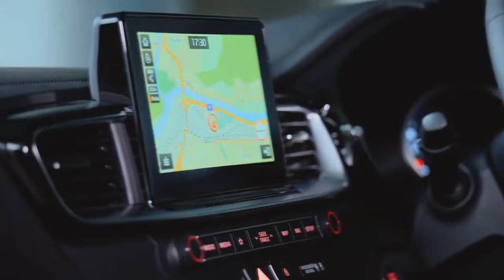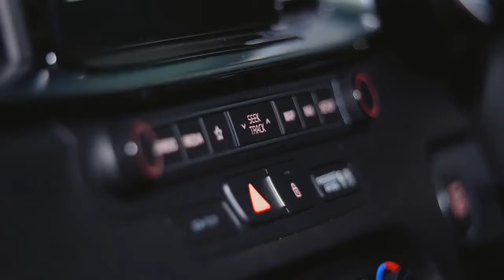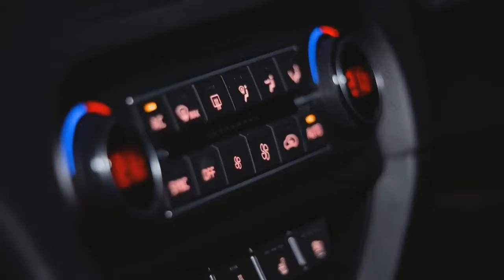2019 KIA CEED Interior, Exterior and Drive of the of the POPULAR hatchback !!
💥2019 KIA CEED   Interior, Exterior and Drive of the of the POPULAR hatchback !!The new Kia Led is completely created in Europe and for Europe, however, as the previous generations of new items. The third generation of the model was created in Frankfurt under the direction of designers Peter Schreier and Gregory Guillaume. Hatchback received from the creators of the body, made in the style of "Mature athleticism". Sounds, of course, pretty cool and even pathetic, although the sedan for the American market Kia Forte 3 generation (American version of the new Kia Cerato) looks more bright, and even budget Kia Rio looks no worse.
The new generation Kia Led is based on the new K2 platform. Although essentially a modernized and improved "bogie" from the previous generation model with a fully independent suspension architecture with front MacPherson struts and rear multi-link, but with a completely changed geometry. Sharper steering and a mass of electronic assistants and assistants, providing a novelty autonomy of the second level.
In short, the appearance of Kia Ceed new generation is pretty boring. The most striking details on the body of the new hatch is the head optics (optionally offered fully led), the front bumper with a large air intake and marker lights with a stylish led pattern.
For the hatchback, the Lane Follow Assist system is offered, which monitors the markings and the cars moving ahead, providing acceleration and braking at speeds up to 130 km/h.
Surcharge proposed Smart Parking Assist, Forward Collision-Avoidance Assist system with the function of pedestrian detection, Rear Cross-Traffic Collision Warning system and Blind Spot Collision Warning, Smart Cruise Control with Stop & Go function.
The new European C-class hatchback is equipped with light and rain sensors, a multimedia system with a screen size of 5, 7 and 8 inches, air conditioning or dual-zone climate control, driver's and front passenger seats with heating and ventilation, as well as an electric driver's seat adjustment, electronic Parking brake, highly informative dashboard with a color screen on-Board computer, Keyless access system, 7 airbags and Drive Mode Select system, which allows you to select Normal or Sport modes (different characteristics of the engine operation)., transmission and steering).

The optional JBL Premium audio system, standard navigation and system ECO Pack (active louver Active Air Flap, special Michelin tires with low rolling resistance tyres, lowered suspension).
For the Kia CID hatchback of the third generation, gasoline atmospheric and turbocharged engines are offered, as well as the latest turbodiesel with a urea system for neutralizing exhaust gases, which comply with the environmental standard Euro-6 (Euro 6d-TEMP).
All engines are paired with 6 manual transmission, only for the most powerful gasoline and diesel engine as an option available 7-speed "robot" with two clutch discs.

Diesel engine for Kia Ceed 3 generation 2019:
The four-cylinder turbo diesel 1.6 CRDi is available in two 115 horse power options paired with 6 manual and 136 horse, capable of being aggregated with both 6 manual and the 7-speed robotic gearbox offered as an option. The maximum torque of a diesel engine is 280 Nm regardless of its power. The manufacturer claims a very modest fuel consumption of the latest turbo diesels at the level of 3.8-4.1 liters in mixed mode.
Gasoline engines for Kia Ceed 3 2019:
Four-cylinder 1.4-liter atmosfernik MPI (100 HP 172 Nm) with 6 manual transmission.
Three-cylinder 1.0-liter turbo engine T-GDI (120 HP 172 Nm) paired with 6 manual transmission.
Four-cylinder 1.4-liter turbocharged T-GDI (140 HP) complete with 6 manual transmission or 7 DCT.

Also, the Director of Kia Michael Cole said that experts of the South Korean brand are working on an electrified version of the hatchback Kia CID 3 generation. We are talking about the so-called “soft hybrid” with a 48-volt onboard network.